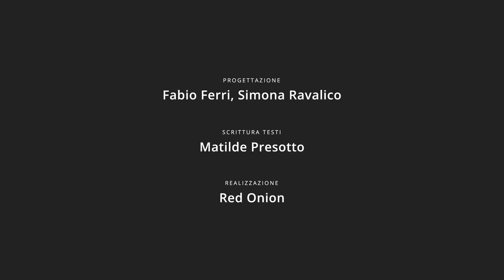Paradiso, Il Canto XXXI in 1 minuto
Dante osserva la rosa candida del decimo cielo, l’Empireo; poi san Bernardo prende il posto di Beatrice come sua guida.